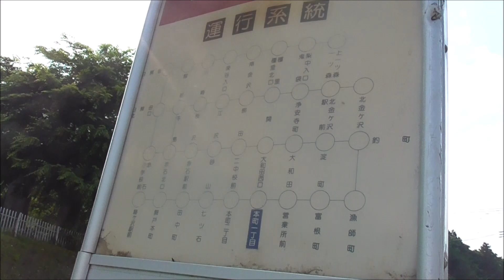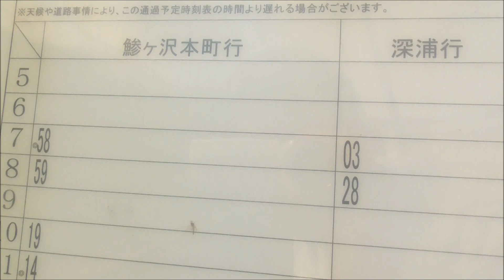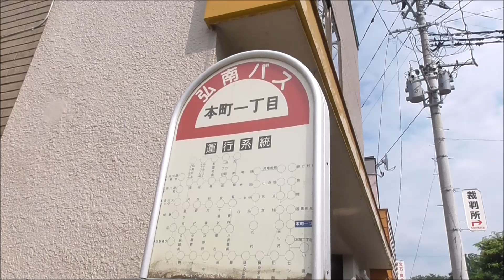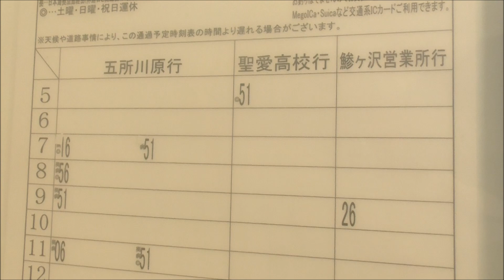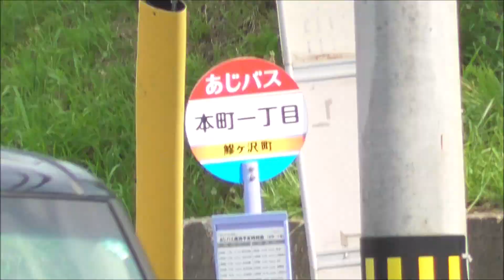弘南バス 本町一丁目バス停【青森県・鰺ヶ沢町】 2024.07.05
※鰺ヶ沢町コミュニティバス（あじバス） 本町一丁目バス停 はこちら